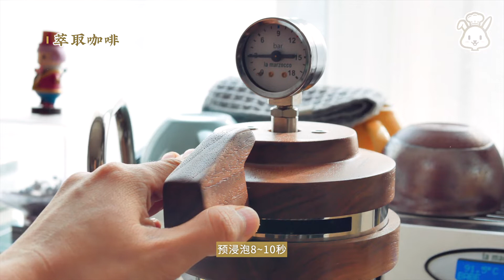一起做☕️澳洲咖啡师版馥芮白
馥芮白 咖奶比例 = 1：5.5 ~ 7 均可
☕️ 咖啡杯：5oz，150~160ml
🥛牛奶：每杯约使用140ml，奶泡厚度约5mm
🌈【浓缩咖啡 单份espresso/双份ristretto】参数仅供参考
LM 17g粉碗 用18g咖啡粉
共萃取 40ml，分流2杯，每杯20ml
或萃取 20ml，不分流，单杯20ml